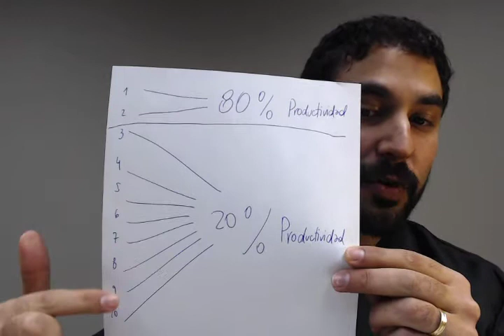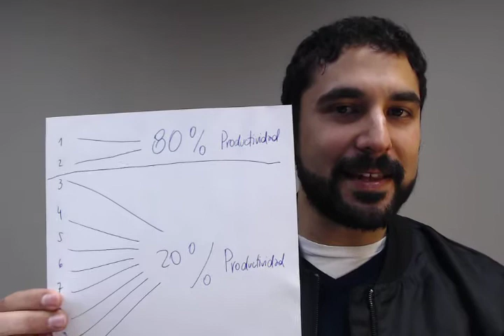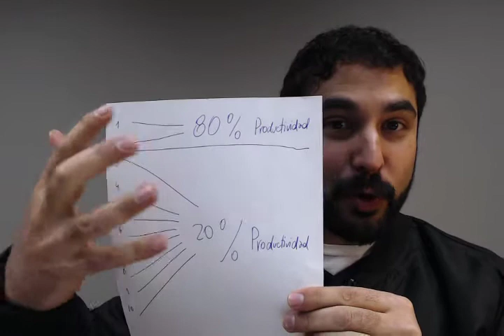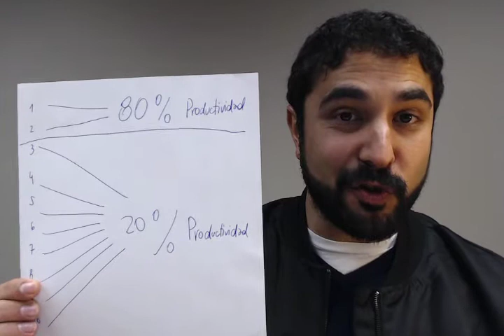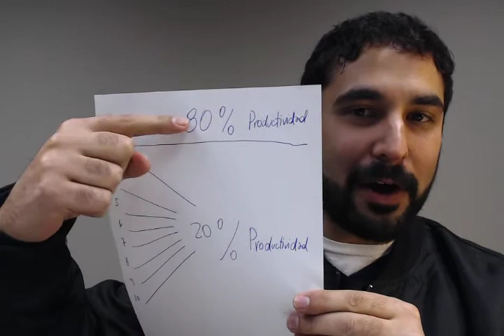Serie "4 Minutos". "La ley 80-20"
—En tu lista de deberes. Ponle que tienes 10.
      · Tienes que identificar las 2 más importantes.
      · Ahí tienes que invertir el 80% de tu tiempo, dinero, corazón, recursos, pasión.

  ¿Cómo hago para enfocarme en ese o esa futuro/a líder?
   —Pasando tiempo con ellos. Escuchando sus inquietudes. Conociéndolos. Compartiendo lo que Dios está haciendo en tu vida.
   —Orando específicamente por ellos.
   —Trayéndolos por el proceso de entrenamiento de Fundamentos.
   —Dándoles responsabilidades.